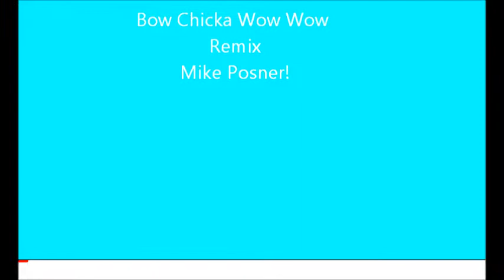bow chicka wow wow strobe lights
strobe lights with bow chika wow wow playin